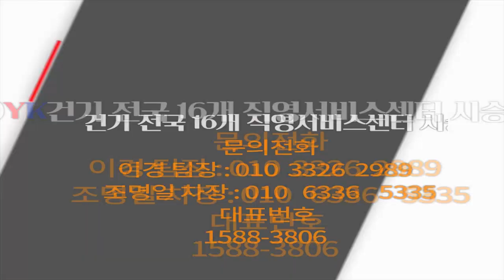다목적 미니사륜구동 로더 - 선진국에서 동네 경운기만큼이나 많이 보이는 다목적 멀티 플레이어 !!